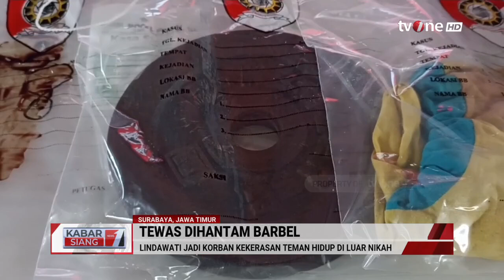Kronologi Andre Bunuh Lindawati dengan Barbel di Surabaya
Kabar Siang, - Kronologi Andre Bunuh Lindawati dengan Barbel di Surabaya | Kabar Siang tvOne

Tanda tanya kematian Lindawati (53) akhirnya terungkap. Lindawati tewas di tangan kekasihnya sendiri, Andre Surya (50) pada Minggu (17/11) sekitar pukul 18.00 WIB.

Diketahui bahwa korban dan tersangka sudah menjalin hubungan suami istri tanpa ikatan pernikahan sejak 2 tahun 6 bulan.

KABSI01
FR01
AML01